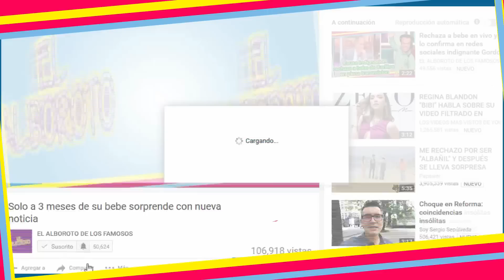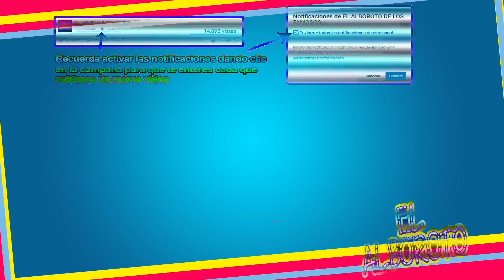Asi a cambiado el niño Carlitos Bracho de La Usurpadora 19 años despues. Sergio Miguel